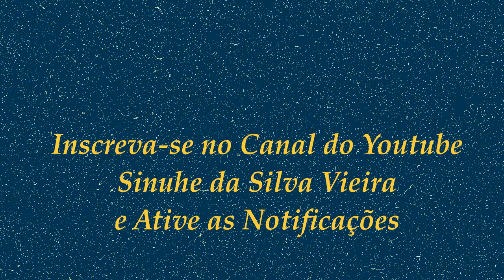Mensagem de Gratidão | Sinuhe da Silva Vieira - Mensagens da Espiritualidade de Luz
Os tempos de tristeza com certeza deixarão de fazer parte do mundo atual. Nós nos tornaremos seres mais elevados e e estaremos preparados para fazer o bem.
Veja as orientações dos Amigos de Luz nesse vídeo!
Mensagem de Gratidão | Sinuhe da Silva Vieira - Mensagens da Espiritualidade de Luz - 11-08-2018
Agradecemos.